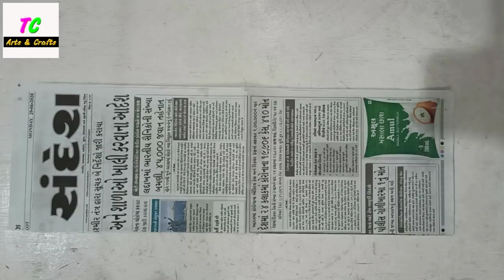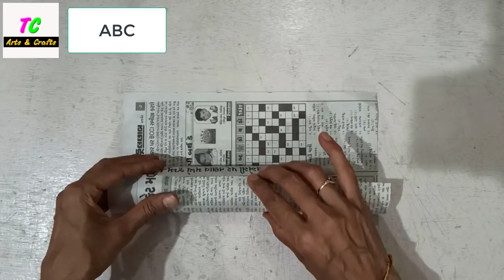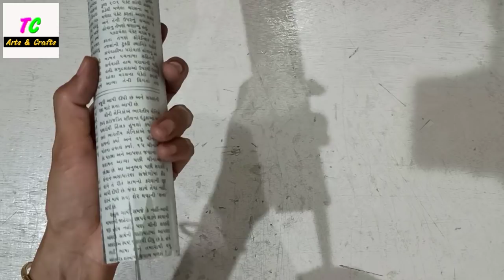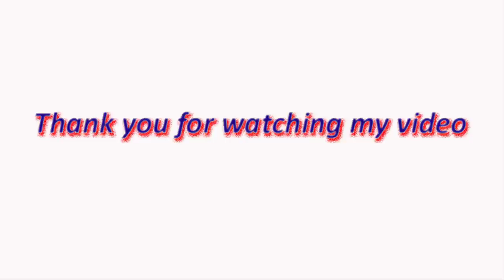newspaper flower vase ll newspaper craft ll making flower vase ll best out of waste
How to make Flower Vase with Newspaper II Newspaper Flower Vase II Newspaper Craft ll Best out of waste ll make flower vase ll Home decoration

Hi friends today i am showing How to make a Newspaper Flower vase, Newspaper flower vase step by step.

Flash Acrylic 16 Colours Set
Aerosol Multi Purpose DIY Spray Paint (Gold)
Multipurpose Colour Spray Paint Can for Cars and Bikes (Gold, 400ml)
Trigger Feed Hot Melt Glue Gun, Yellow
Stencil Brush Set in TAKLON for Oil Acrylic Modern Art Painting
Gold Acrylic Professional Spray Paint - 400 ML Can - Goldchrome (M 3000)

About:
TC Arts and crafts is a channel where you find easy DIY art and craft video everyday about home decoration ideas.